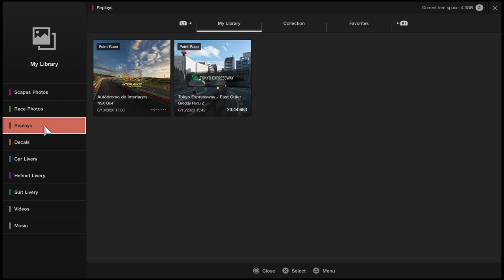Gran Turismo®SPORT_20200613173113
Where I make a pit stop for no reason.